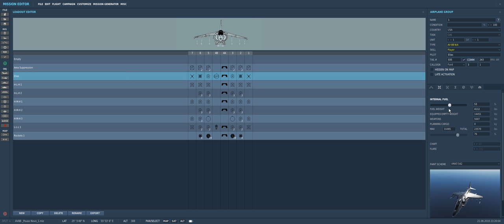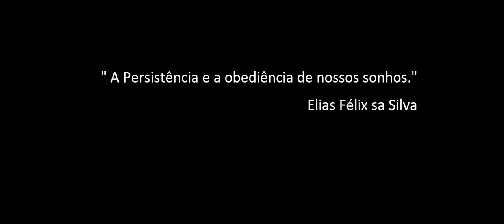DCS World: AV-8B _ SRVL / Vidéo 5 / PT-BR